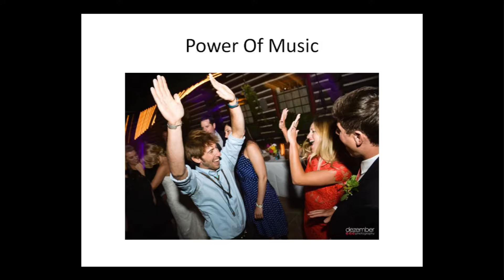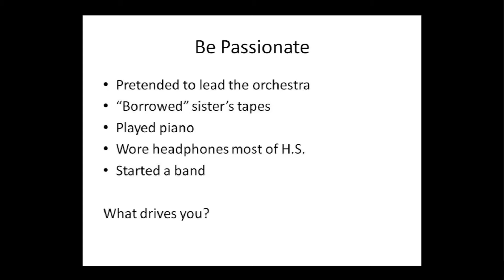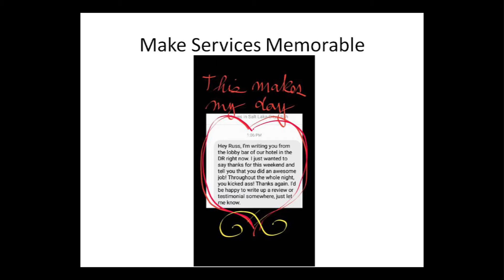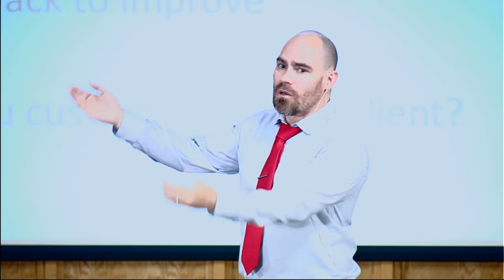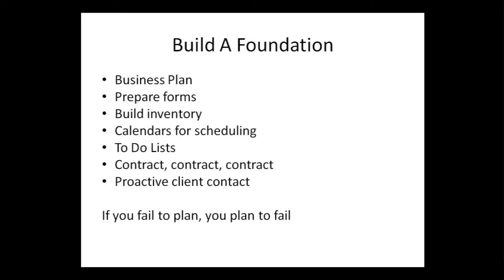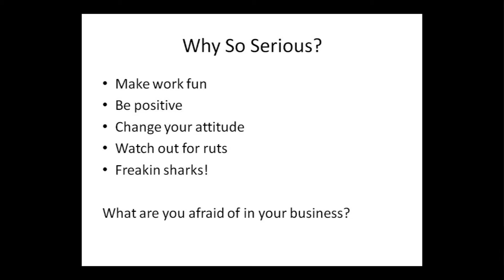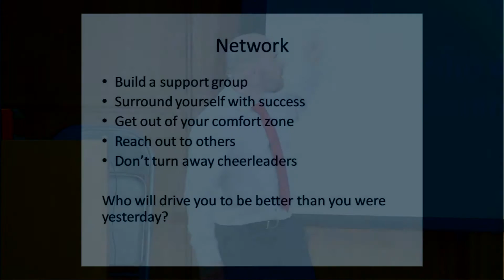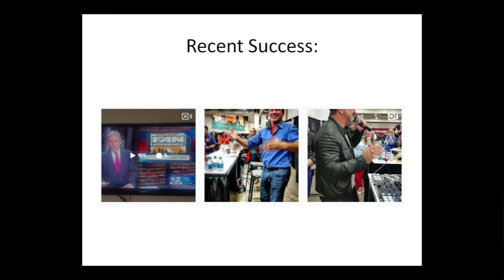2016 Fall Business Lecture - Russ Powell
2 - EDITED COPY

In 2004, Russ Powell used his background in bookkeeping and collections to follow his passion in opening a DJ business has been so successful, Joey Fatone of NSYNC recently hired Russ to DJ Utah's popular FanX16.

Russ Powell is a multi-award winning MC/DJ who owns Utah's premiere DJ service, Squawkbox Sound. HIs awards include Wedding Wire's Bride's Choice Award (2010, 2011) and Wedding Wire's 2016 Couple's Choice Award